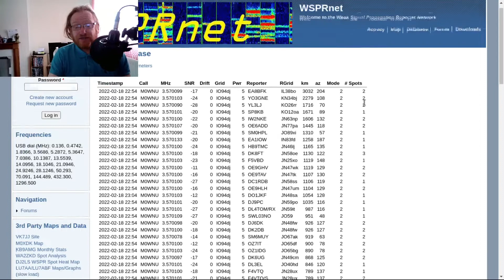I had a go on WSPR last night (18th Feb 2022) and here's what happened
So I connected the spiral loop antenna to the FT991A last night, it was located in the corner of the room against a wall, I managed to tune the capacitor to get low SWR on the loop on the WSPR frequency, configured the radio properly as well as WSJT-X, set it up for TX and off it went.

The software was running on my Hi10 Air tablet which runs Windows 10.

It was dark at time of operating so that worked in my favour as 80-meters is better at night usually

In a part of the video I struggle to remember Joe Taylor's callsign, other than the JT part, it is in fact K1JT like I thought it was.

Note that on the FT991A the lowest power setting is 5 watts